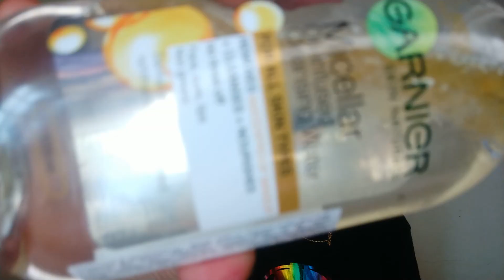ಭೂತದ ಹಬ್ಬ || EASY HALLOWEN 👺😈MAKEUP LOOK in ಕನ್ನಡ || WITH MAKEUP PRODUCTS 😍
Hii ❤fam
I hope you like my video 😍 If u like my video please make sure that u subscribe my channel myselfnithu and like👍 share ✌ and comment ur opinion below in the comment box